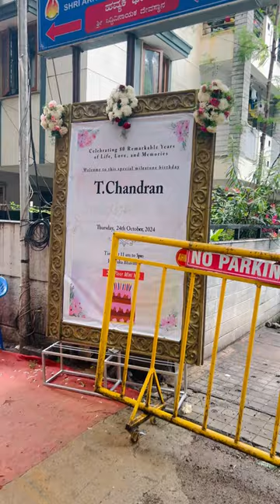കാലങ്ങൾക്ക് ശേഷം ഞങ്ങളുടെ കുടുംബം othukoodi🤩birthday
Vayarum manasum niranju !!!😌🤩😍❤️💯